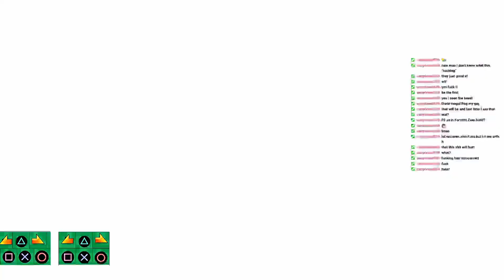FIRST EVER SENBONZAKURA PERFECT ON KEYBOARD- Hatsune Miku: Project Diva Mega Mix +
Sorry for the rushed vid. Just got a dog and she has been taking most of my time lol.
My PPD/Project Heartbeat experience really helped here. Expect more keyboard content on this game in the future (because that is really the only reason to play it).

Chart Info:
Senbonzakura F Edition
Extreme
9.5*
Made by SEGA